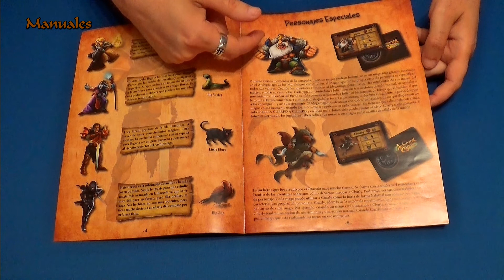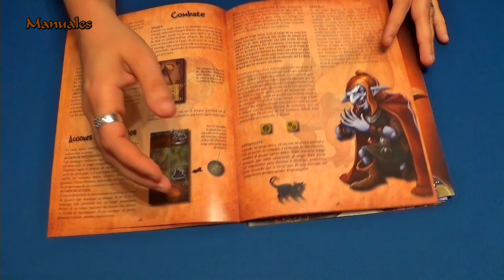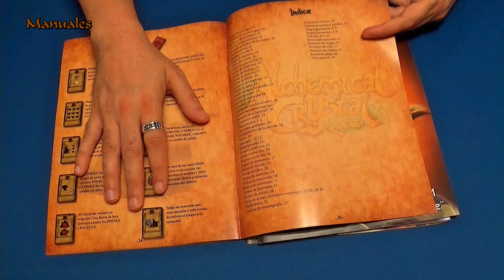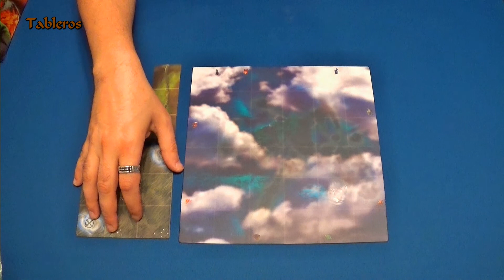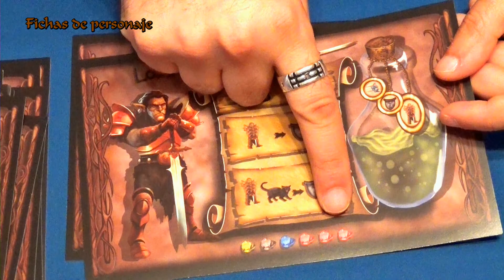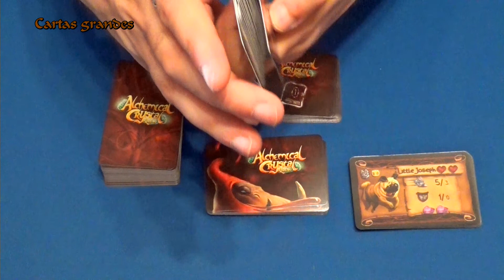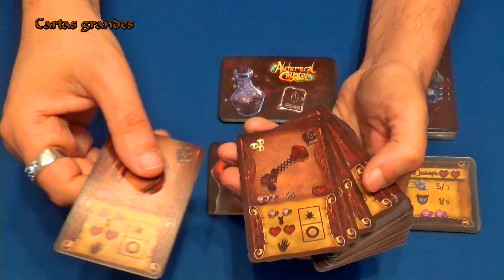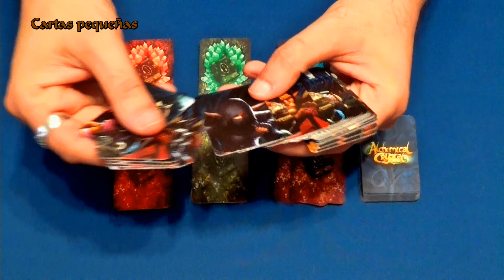Alchemical Crystal Quest (Componentes y preparación de la partida)